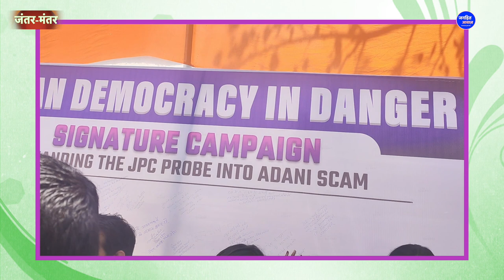कांग्रेस कार्यकर्ताओं का विशाल प्रदर्शन, MODI सरकार को दी चेतावनी/ Big Protest of Congress, Delhi